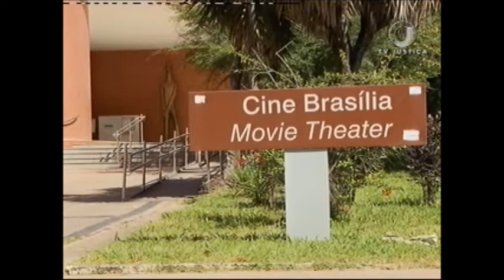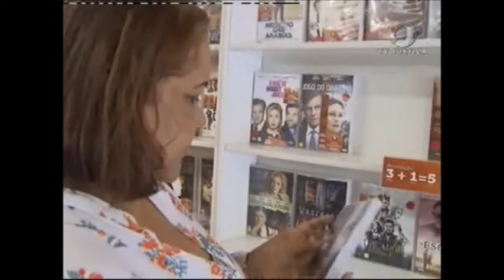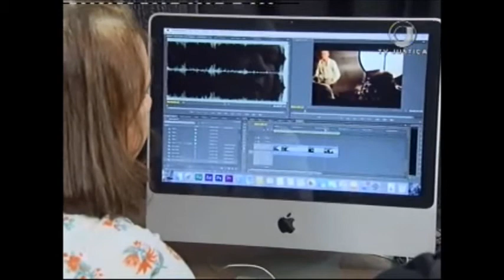Repórter Justiça - Cinema Independente (07/04/2017)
Na segunda parte do Repórter Justiça Cinema, os realizadores de filmes alternativos. O programa conta a história do músico e ator Dom Johnny que para fazer filmes reuniu amigos e criou uma espécie de cooperativa de cinema em Brasília. O grupo não tem dinheiro mas recebe colaboração de muita gente. Leia a íntegra da sinopse